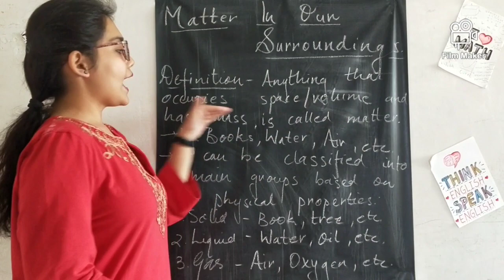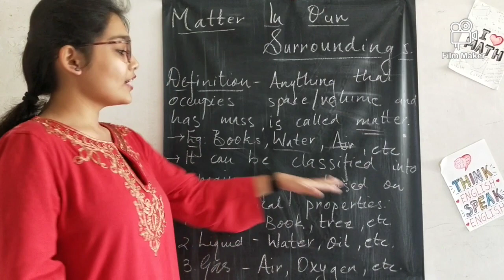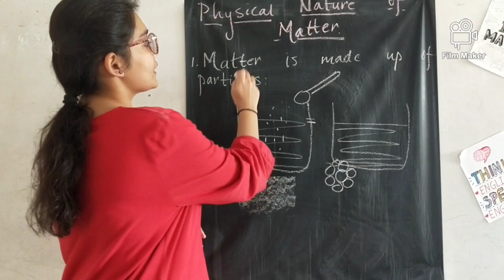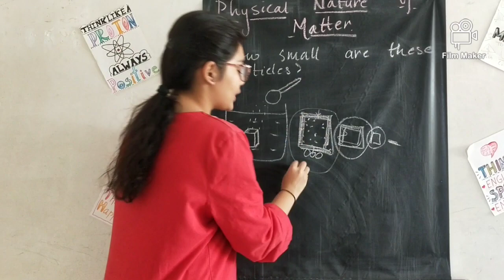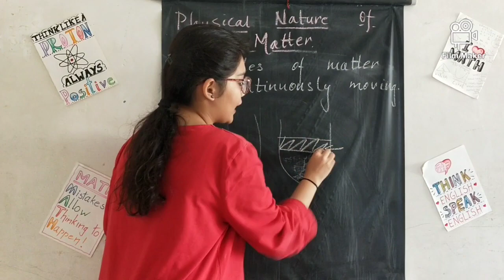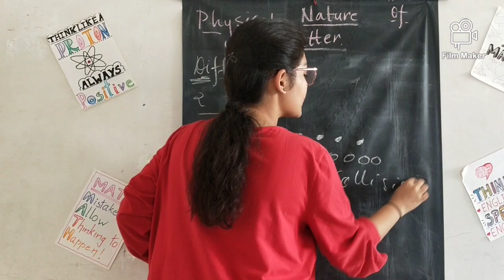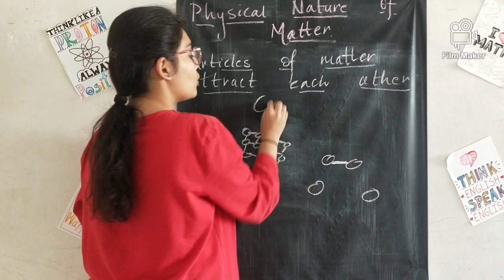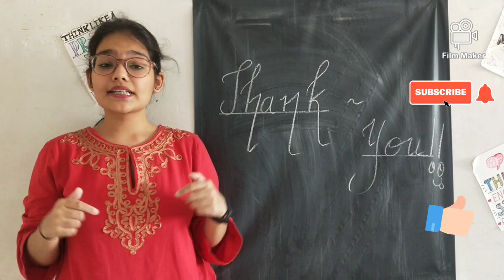Matter In Our Surrounding Part-1 | Physical Properties Of Particles | CBSE Class -9 | Gurucool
Credits-
Cameraman and Editor-Dhara Chauhan